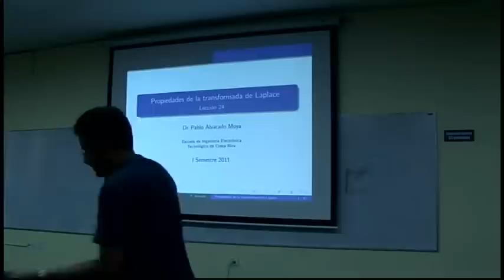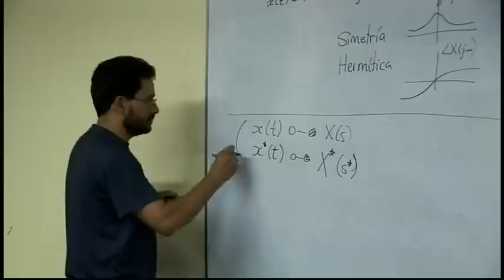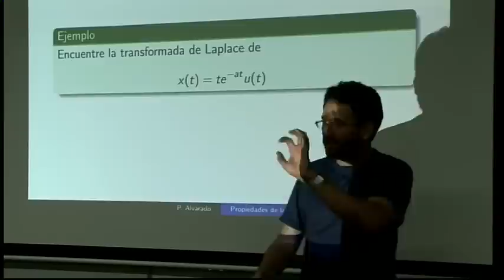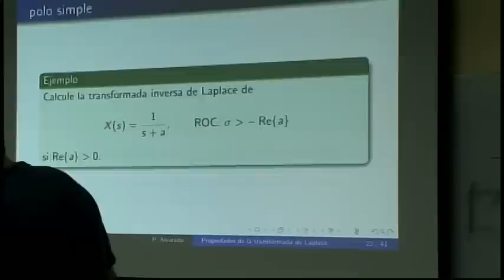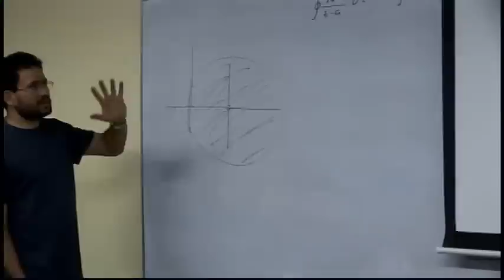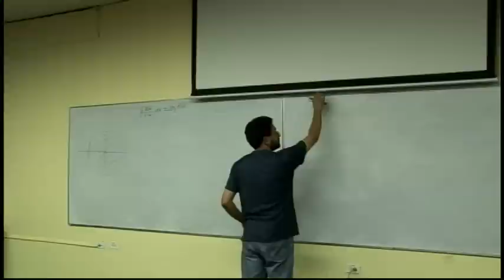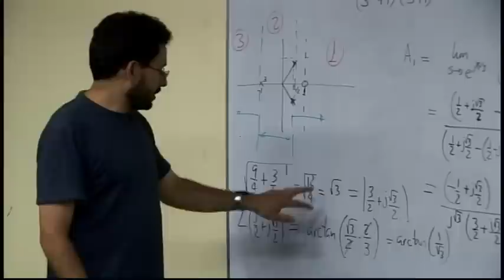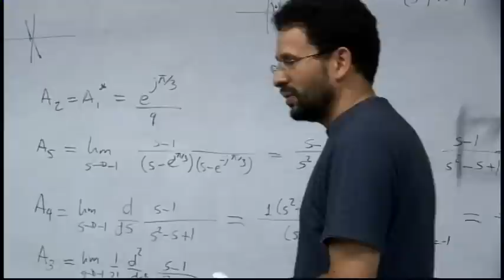EL4701 Lección 24: Propiedades de la transformada de Laplace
Lección 24: Propiedades de la transformada de Laplace